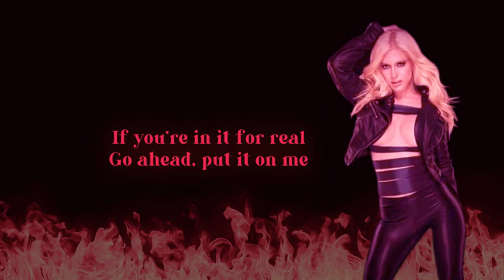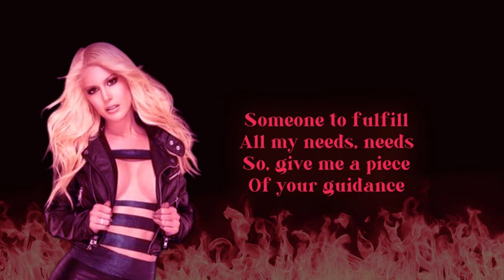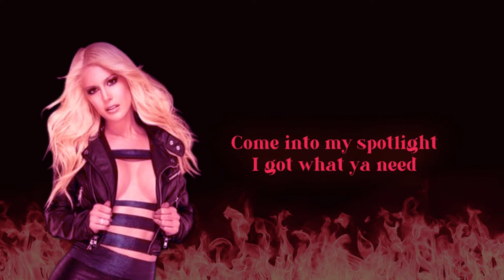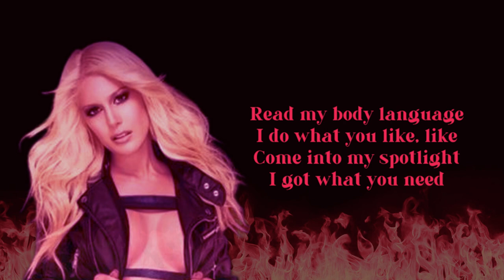Heidi Montag - Body Language (Lyric Video)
Official Lyric Video for Body Language (Single) 🎶
Listen and Buy Body Language (Single):
Copywritten property of Heidi Montag, Octagon Entertainment, and Warner Music Group, on behalf of Pratt Productions.
Follow Heidi Montag:
*Created and produced by Jessica Kjeldsen of "Kjeldsen Design & Graphics"